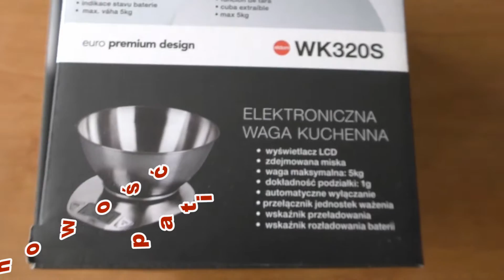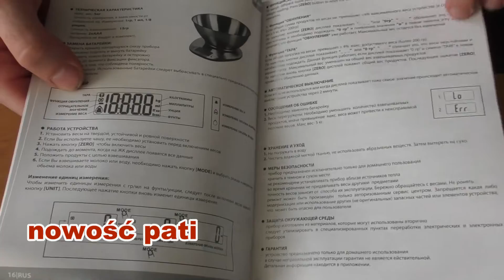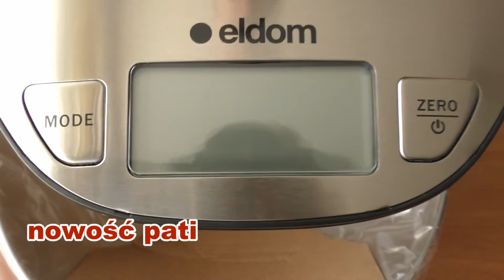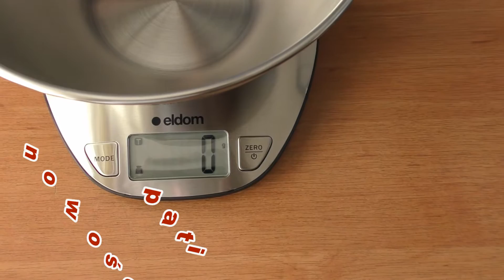ELDOM WK320S RENA elektroniczna waga kuchenna unboxing test first look review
Została wykonana z wysokiej jakości stali nierdzewnej i posiada zdejmowaną miskę, co służy wygodnemu przekładaniu lub przesypywaniu ważonych produktów. Jest wyposażona w czytelny wyświetlacz LCD, przełącznik jednostek ważenia, a także wskaźnik przeładowania i rozładowania baterii oraz dokładną podziałkę. Oprócz podstawowej funkcji, jaką jest ważenie produktów oraz możliwość tarowania, model WK320S pozwala także na pomiar objętości wody i mleka. Funkcja ta sprawia, że ilość mleka lub wody można również odmierzać w litrach. Waga wyłącza się automatycznie, gdy nie jest używana przez około 2 minuty, a jej zasilanie zapewniają dwie baterie typu AAA.

SPECYFIKACJA:

wyświetlacz LCD
zdejmowana miska
przełącznik jednostek ważenia
funkcja tarowania
automatyczne wyłączanie
wskaźnik przeładowania
wskaźnik rozładowania baterii
waga maksymalna: 5kg
dokładności podziałki, w zależności od wybranej jednostki pomiaru: 1g, 1ml, 1/8 uncji
dokładność wskazania: 15g
zasilanie: bateria 2xAAA
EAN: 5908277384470